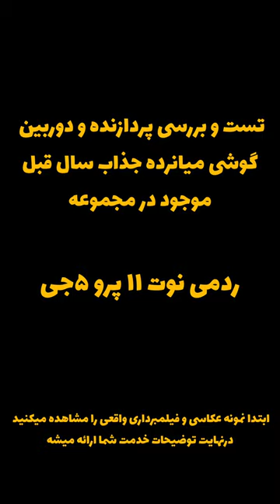تست و بررسی ردمی نوت ۱۱ پرو ۵جی و چیپست اسنپدراگون ۶۹۵ redmi note 11 pro 5g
تست و بررسی بلند مدت ردمی نوت ۱۱ پرو ۵جی
redmi note 11 pro 5g long term review and chipset snapdragon 695 comparison with snapdragon 732g
00:16 فیلمبرداری دوربین التراواید
00:27 فیلمبرداری دوربین اصلی
00:47 فیلمبرداری دوربین ماکرو
01:25 نمونه عکس تمام دوربین ها
01:42 بررسی چیپست گوشی و مقایسه با رقبا